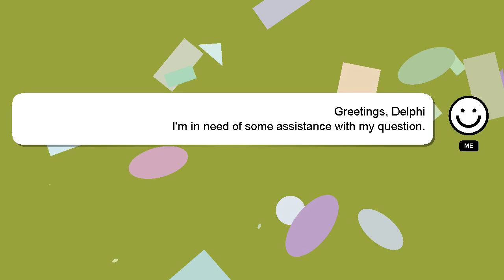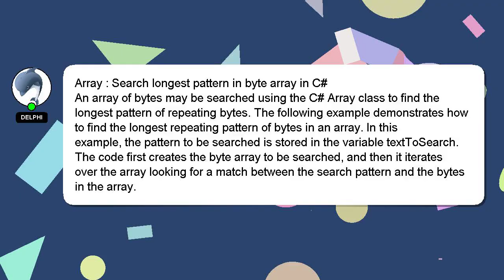Array : Search longest pattern in byte array in C#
byte pattern Array longest in : C# Search in array